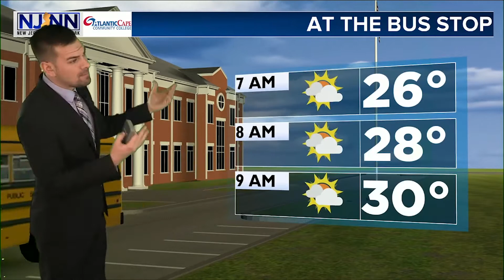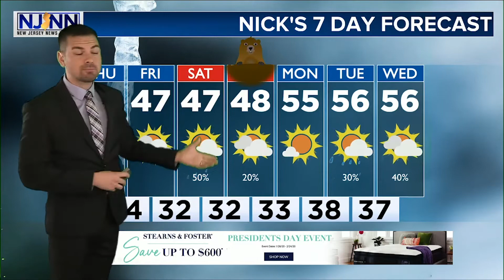Thursday Daybreak Forecast January 30th, 2020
Today will be the opposite of yesterday. Clouds will be on the increase. Chilly. Around 40. Clouds and sun tomorrow and then some impact from a storm that will pass off-shore on Saturday. Let's talk about it!